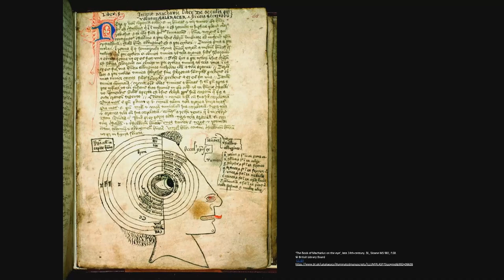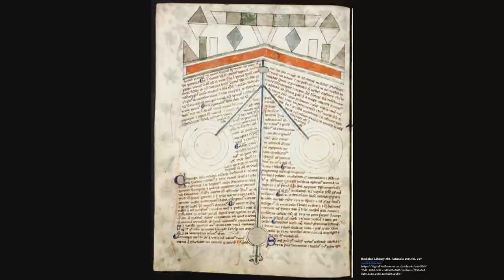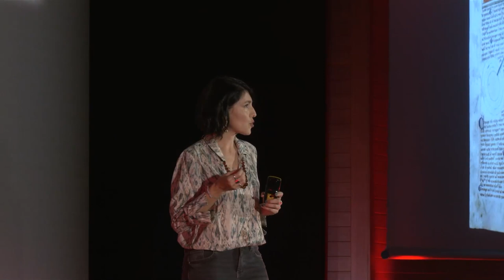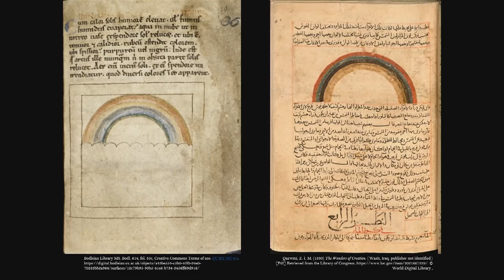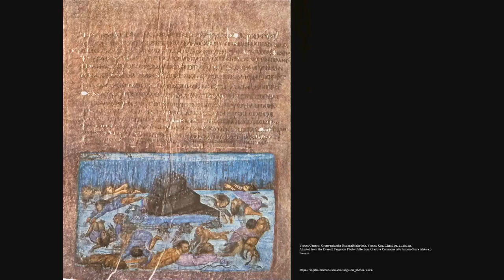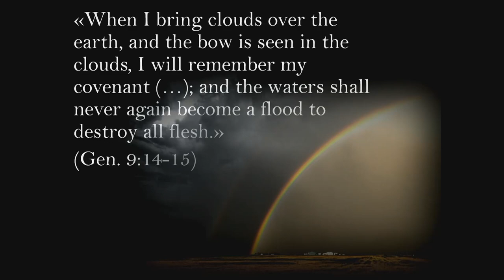Light from the Dark Ages: medieval dispatches for difficult times | Stefania Gerevini | TEDxBocconiU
Medievalist Stefania Gerevini walks you through a journey in the “Dark Age”, showing examples of how, indeed, light permeated Middle Age artistic production, scientific studies, and metaphysical theories. Stefania Gerevini is Assistant Professor in the History of Art at Bocconi University, and Research Fellow of the British School in Rome. Her main research and teaching expertise lies in the areas of Medieval and Byzantine art. This talk was given at a TEDx event using the TED conference format but independently organized by a local community.